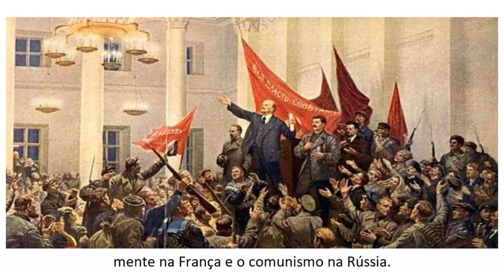Jacobinos e bolcheviques - Revolucionários de Rússia e França, eram muito parecidos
Tanto jacobinos quanto bolcheviques quiseram salvar suas revoluções do legado do antigo mundo e de numerosos inimigos. Entretanto, Rússia e França provaram que a revolução é rememorativa de Júpiter, que devorava os próprios filhos.